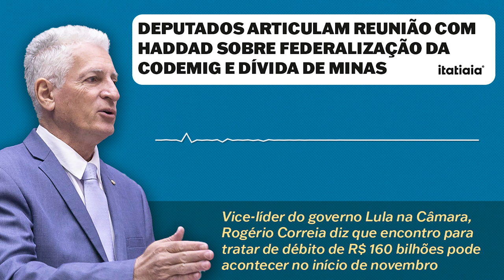DEPUTADOS ARTICULAM REUNIÃO COM HADDAD SOBRE FEDERALIZAÇÃO DA CODEMIG E DÍVIDA DE MINAS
Vice-líder do governo Lula na Câmara, Rogério Correia diz que encontro para tratar de débito de R$ 160 bilhões pode acontecer no início de novembro

Reportagem da Rádio Itatiaia ouviu o vice-líder do governo Lula na Câmara, Rogério Correia, sobre a solicitação de repasse do controle da Companhia de Desenvolvimento Econômico de Minas Gerais (Codemig) ao governo federal. A entrega das ações da empresa é vista como saída para diminuir a dívida do estado com a União, que gira em torno de R$ 160 bilhões.

Rogério Correia acredita que o encontro dos mineiros com o ministro da Fazenda, Fernando Haddad, pode acontecer nos próximos dias. A Codemig é a estatal é responsável, por exemplo, por explorar nióbio em Araxá.

No Parlamento Estadual, a federalização da Codemig passou a ser aventada a partir das mãos de Professor Cleiton (PV), autor de projeto de lei que sugere encaminhar o controle da estatal à União, como opção ao RRF que abre brechas à privatização e arrocha serviço público.